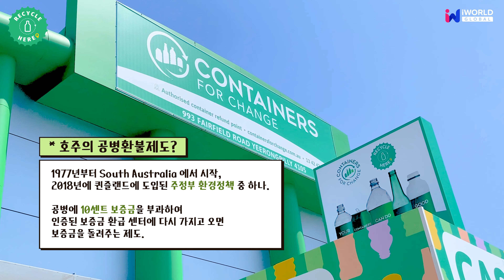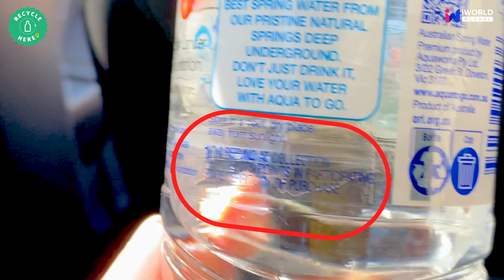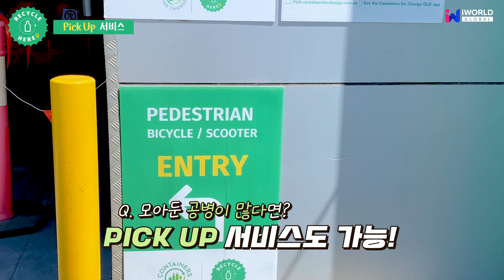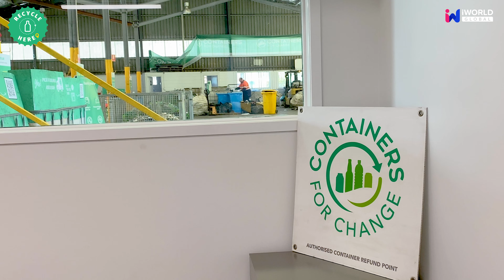♻️호주 생활 꿀팁, 돈도 받고 환경오염도 줄이자💰 : 보증금 환급 제도 100% 활용 정보를 담은 호주 일상 브이로그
: Containers for chang 10센트 보증금 환급 제도 100% 활용할 수 있는 꿀팁!

호주에서 한번쯤 봤을 Containers for Change는
퀸즐랜드에서 시작한 환경 보호 공병 보증금 환급 제도으로,
공병을 지정한 데포 및 수집함에 반환하면 10c 보증금을 돌려주는 프로그램 입니다.

이번에는 호주 퀸즐랜드 Brisbane Yeerongpilly 에 위치한
Drive Thru Depot 를 방문해 호주 일상 브이로그를 촬영해 보았습니다

📍Containers for Change Yeerongpilly (Rocklea)
🏠주소 : 993 Fairfield Rd, Yeerongpilly QLD 4105
🕰️영업시간 : 월 - 금 8:00 ~ 17:00 / 토 8:00 ~ 14:30 / 일 휴무

퀸즐랜드에는 약 300여개의 데포가 있지만
저희가 방문한 Yeerongpilly 데포는 드라이브 스루 서비스, Drop off 서비스, 픽업 서비스을 제공해
일상 속에서 더욱 편리하게 공병 반환, 공병 수집 할 수 있는 곳이랍니다😁

✅ 반환 가능한 병의 종류?
✔️ 150ml ~ 300L 크기의 거의 모든 음료수 병
✔️ 알루미늄, 종이팩, 플라스틱, 유리병 등
✔️ '10c Refund' 표시 확인하기!
✔️ 11월 1일부터는 와인병과 증류수 병도 가능!

호주 보증금 환급 제도를 통해 짠테크 도전! 어떤가요?
공병 모아 보증금도 챙기고, 환경도 지키는 호주 생활 꿀팁!
호주 브리즈번에 계시다면 Yeerongpilly 데포에서 편리하게 공병 반환 해보세요~

00:00 호주 공병환불제도?
01:08 공병환불제도 100% 활용하기!
01:30 Drive Thru 서비스
01:44 Drop Off 서비스
02:01 Pick Up 서비스
02:25 하루 평균 방문객 수?
02:48 반환 가능 병 구별법?
03:42 Yeerongpilly depot 정보